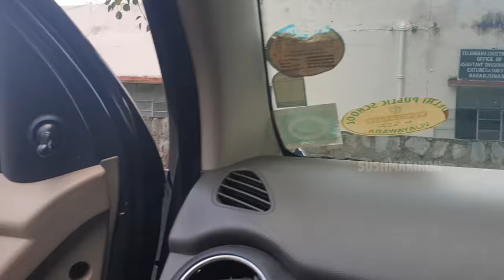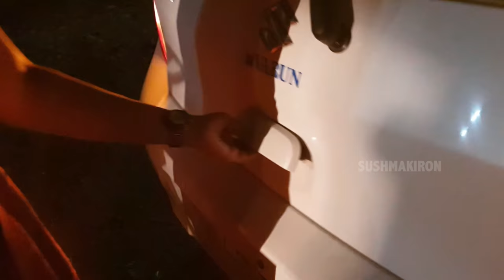Chalo Nagarjuna Sagar | Day tour | Beautiful Top View | Friends Special | Vlog | Sushma Kiron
We are Very Happy to see the Water Coming out of 20 gates which are Opened recently and Nagarjuna Sagar Dam is Very Beautiful Nowadays Due to Heavy Rain fall. In this Latest Telugu Vlog watch Beautiful water Flow Nagarjuna sagar DAM and as 20 gates are open out of 26 Dam Gates it is a awesome scenery to capture and a memorable view. we have seen and try to enjoy every angle of Nagarjuna Sagar Dam like from Top View, General View and Over the Top of Dam Gates. This New Video is feel good video which will show you Various angles of Nagarjuna Sagar Beauty. Water Falling From those opened 20 gates at a time made my travel Happy. This day journey is one of my life time memories as we have experienced the wonderful Night View of Great Nagarjuna sagar at Magical Hour Lighting. Try To enjoy this Beauty of Nature and Marvellous Scenery because we can't get such experience every time. I hope we all should encourage Our Telangana and andhra pradesh State Tourism. we are Happy share such Mother Nature's Beauty as a vlog with You... Sushma Kiron

watch Previous Part:
Tour essentials: we carried Food , stove and other edible things to have snacks and Lunch along with My Dermavive Face wash , Nuetriderm Moisturiser and sunscreen lotion which are very much essential in a tour.
Dermavive Hydra Cleanser : Dermavive Hydra Cleanser is soap-free, fragrance-free and ph Balanced, suitable for all skin types including sensitive skin.

It is Ideal to apply any time.